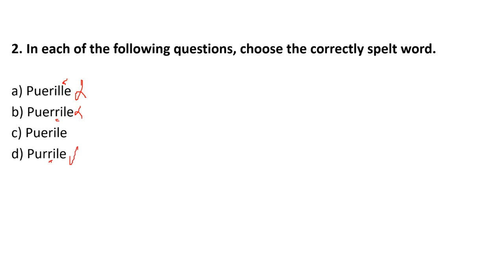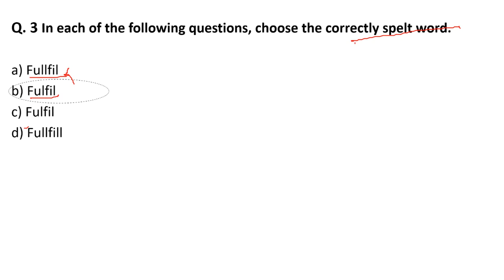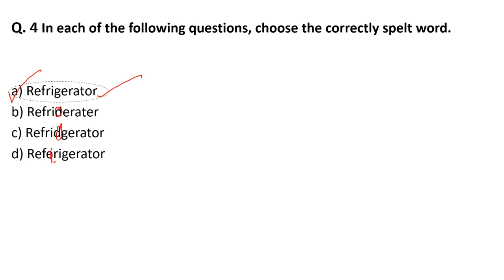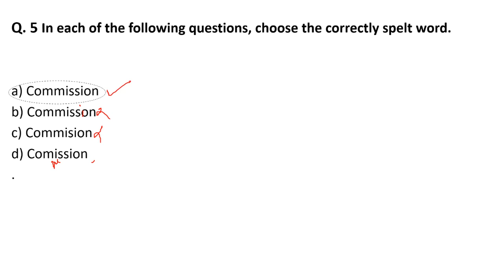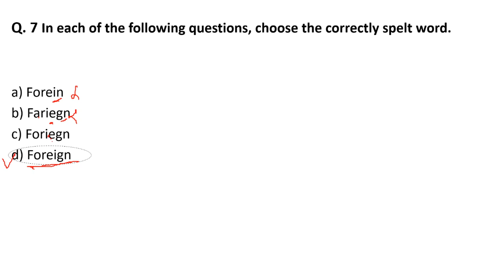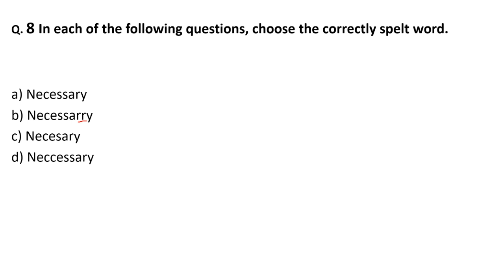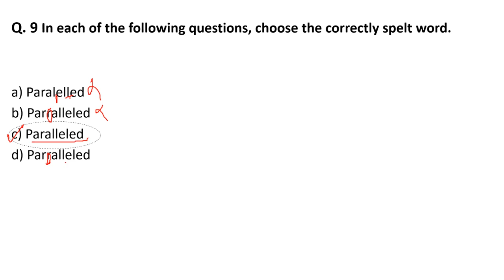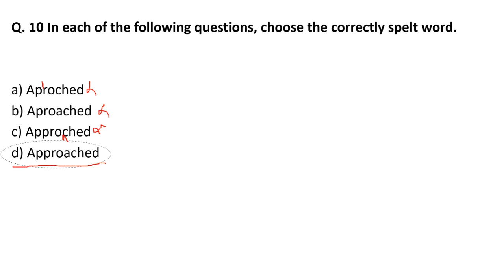Language Aptitude || Gondwana University ,Gadchiroli || PHD Entrance Test (PET) 2022 || Lecture 6